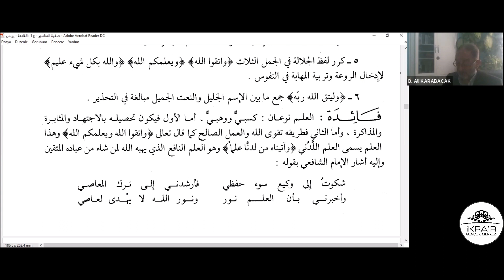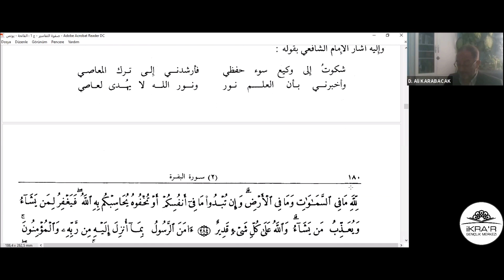Durmuş Ali KARABACAK - Safvetü’t-Tefâsîr - 25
Ders:
00:00 Bakara sûresi 282-283. âyetlerinin tefsîri.
01:13 el-Münâsebe.
05:08 Lugat - ayetlerde geçen kelimelerin açıklaması.
22:47 Bakara sûresi 282-283. âyetlerinin meâli.
14:20 Tefsir.
33:31 Belâgat.
36:31 Fevâid.

Bu ders İKRA'R Gençlik Merkezi İHTİSAS OKUMALARI kapsamında 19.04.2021 tarihinde İKRA'R Gençlik Merkezi moderatörlüğünde Durmuş Ali KARABACAK tarafından okunmuştur.
Muhammed Ali es-Sâbûnî  güvenilir tefsirlerin özünü alarak çağa hitap edecek ve gençliğin ihtiyacına cevap verecek bir tefsir telif etmiştir ve bu esere “tefsirlerin özü” anlamına gelen “Safvetü’t-Tefâsîr” adını vermiştir.